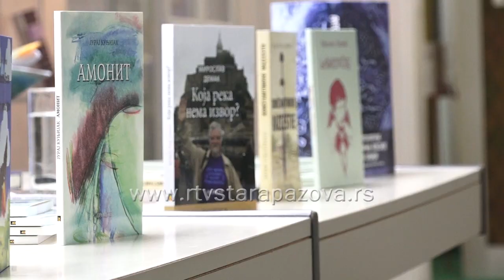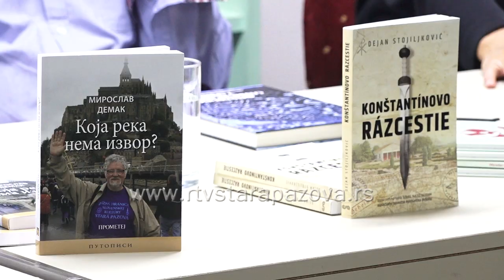Susret tri slovačka književnika u staropazovačkoj biblioteci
Saradnja članova Kluba nzavisnih književnika Slovačke iz Bratislave i staropazovačke Narodne biblioteke „Dositej Obradović“ uspostavljena je u maju mesecu kada su dva književnika prezentovali prevode pesama Matije Bećkovića na slovački jezik. S tim u vezi, saradnja je iznedrila još jednu promociju.